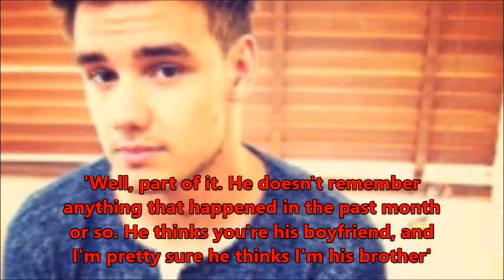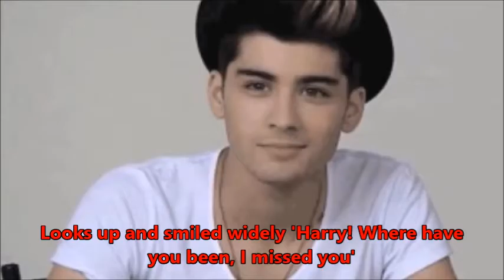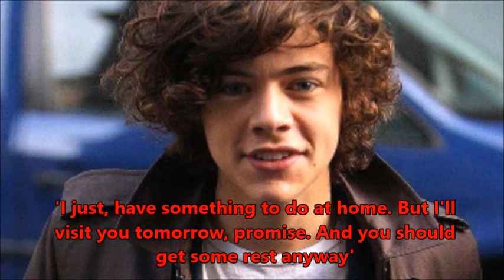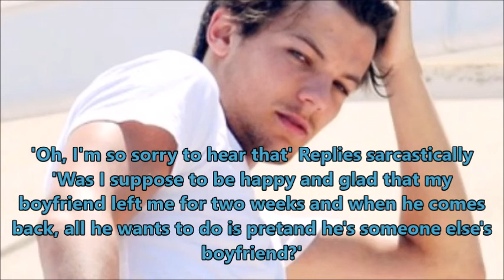My incomplete heart 3 [Part 3]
So there it is, after... well, about 2 years? Or a little less, hopefully.

I know it's not great, and looks different, I had to change my editing program, but I still need a little time to fully get back to it.

xx
Katherine